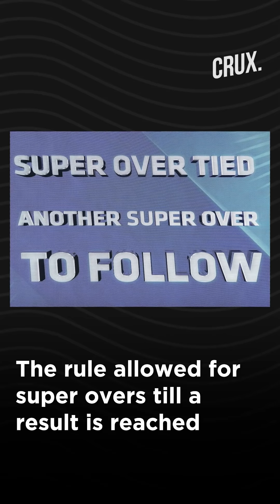MI vs KXIP | Why Jasprit Bumrah Couldn’t Bowl In The Second Super Over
For cricket fans, matches going down the wire has new meaning now as it took two super overs to finally get a result in MI vs KXIP match. In the previous seasons, if such a scenario came up the match would have been awarded to the team that had hit most boundaries during the match. The rule had helped England win their first 50 over world cup in 2019 when the super over in the final could not yield any result. But, after outrage, ICC amended the rules.